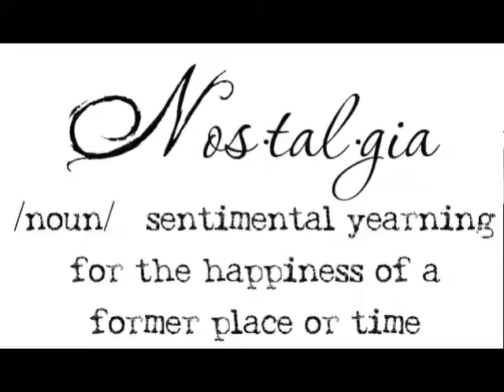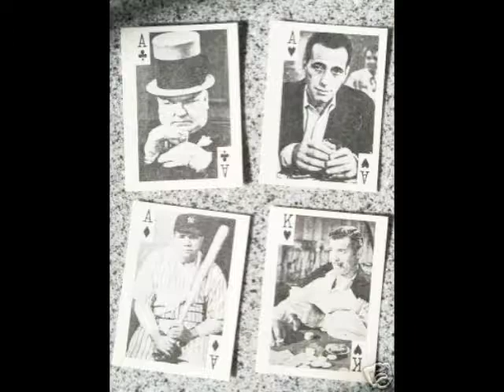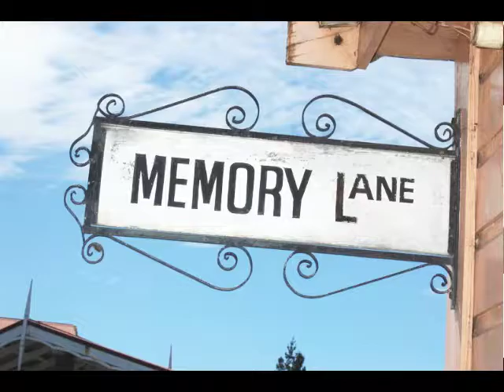Whatever Happened to Melody?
“Whatever Happened to Melody?" (1990)
Words and Music By
Ray Jessel and Cynthia Thompson

Performed by Ellen Ciompi (vocal)
Glenn Mehrbach (piano)

Recorded August 2017 at Overdub Lane Studios, Durham, NC
John Plymale, engineer
Mixed by Rick Nelson at The Hovel, Hillsborough, NC